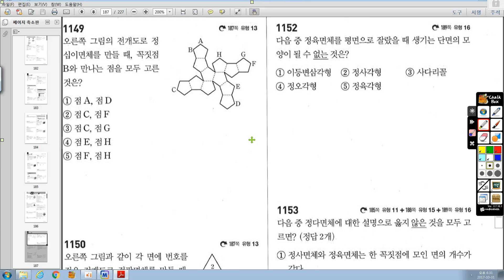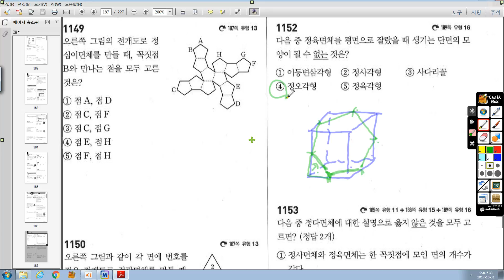중1-2 쎈 18 다면체 1152번